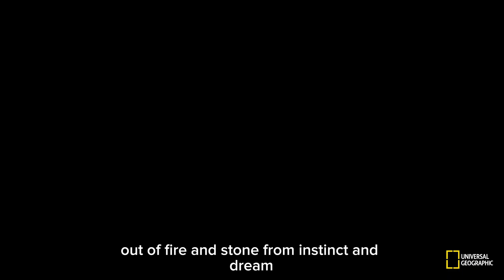How Humans Became Different From Other Animals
Every creature on Earth fights to survive — but somewhere along the line, one species began to wonder why.

This is the story of that turning point. From the first fire that pushed back the night to the minds that reached for the stars, humanity’s greatest evolution wasn’t in our bodies… it was in our thinking.

Homo erectus learned to plan, to teach, to imagine, and to care. Those quiet sparks of awareness separated us from the wild and set us on a path no other animal would follow — the path of understanding.

Journey across two million years of discovery and watch the moment instinct transformed into intelligence.